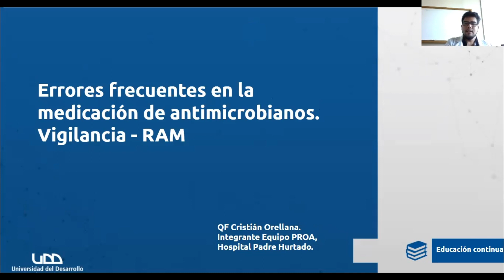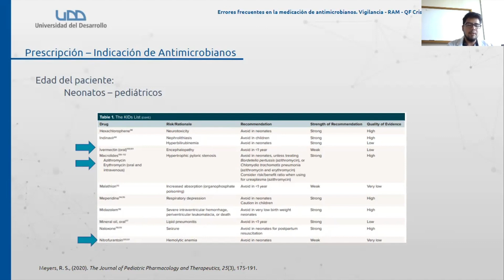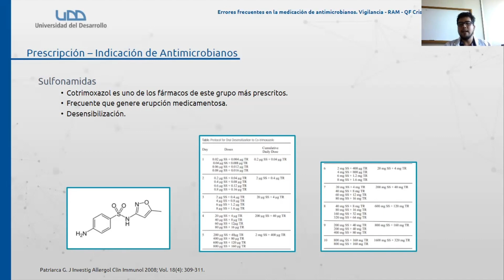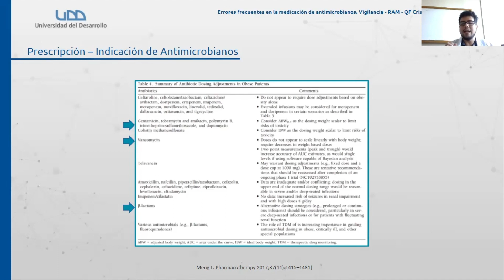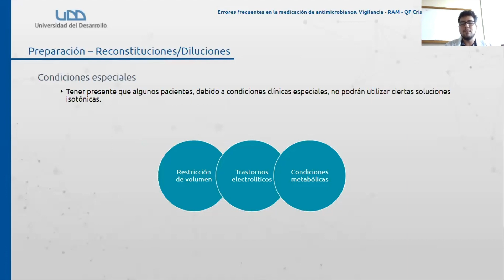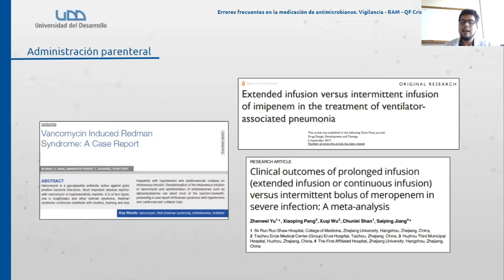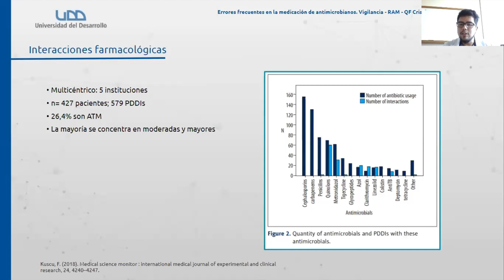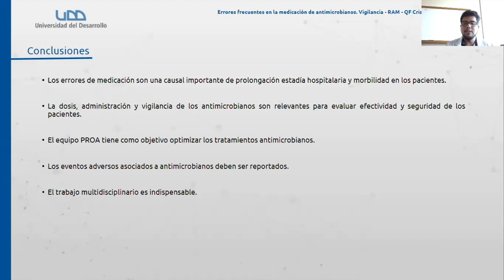Errores frecuentes en la medicación de antimicrobianos Vigilancia RAM